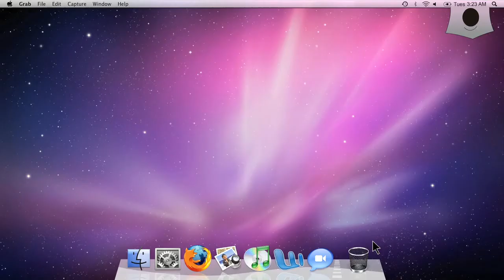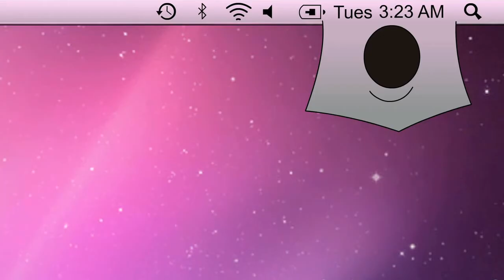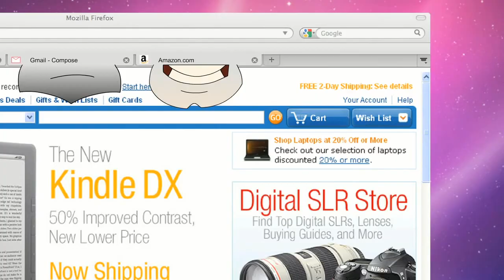Drunken Internet Distractions (CollegeHumor Originals)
Originally released August 23, 2010. Is currently privated on the CollegeHumor channel.